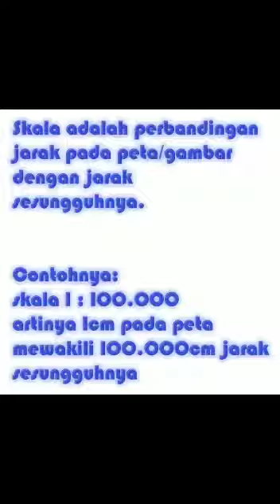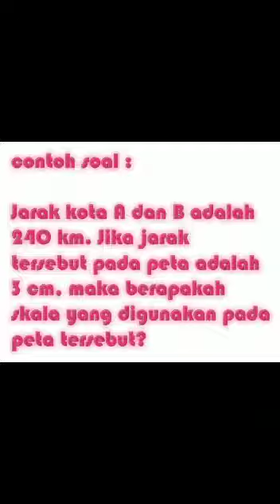Menghitung Skala Peta (Matematika kelas 5)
video pembelajaran matematika, cara menghitung Skala peta